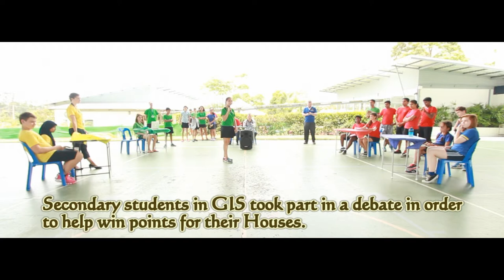Secondary House Debate - Garden International School, Eastern Seaboard, Ban Chang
Secondary students in GIS took part in a debate in order to help win points for their Houses.
'Women are the superior gender' was a topic that was certain to cause a stir between the four Houses.
There were some exceptionally strong speeches from all of the speakers. Nicha in Year 7 was a crowd favourite and delivered an outstanding speech to bring the points home for Cobra. Well done everyone!